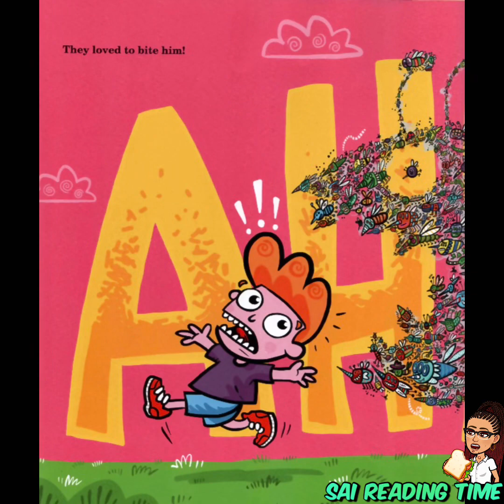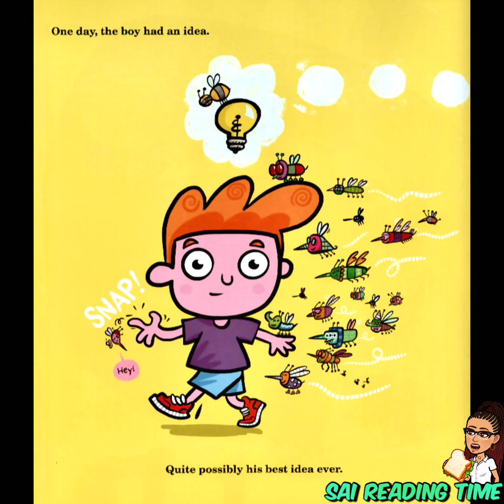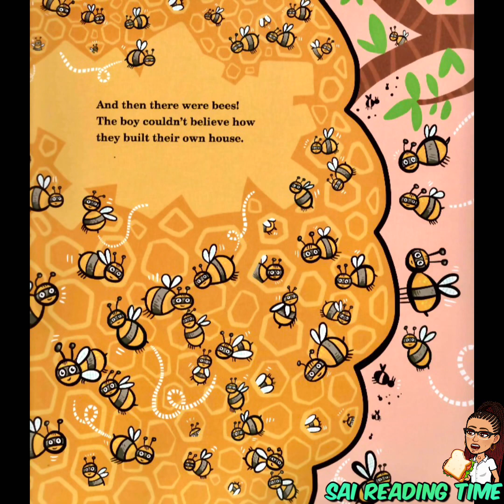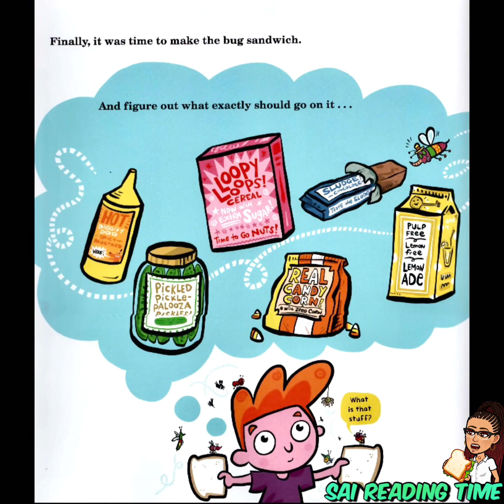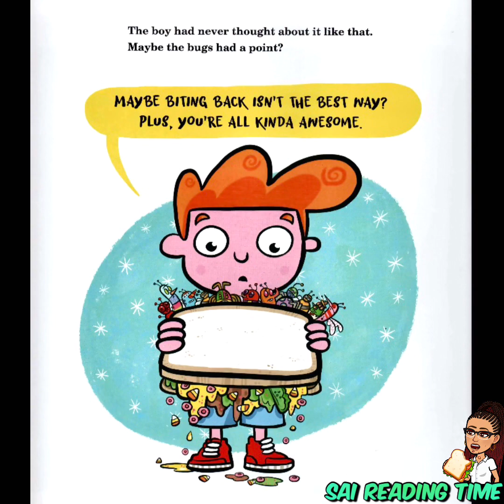Bug Sandwich \ By Brady Smith \ Children Book Read Aloud